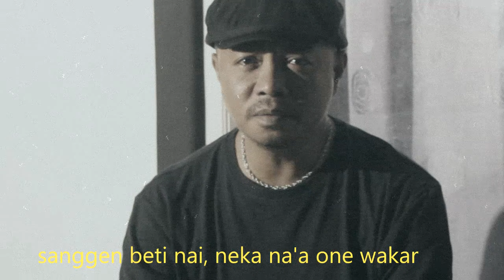Illo & Edel - Momang